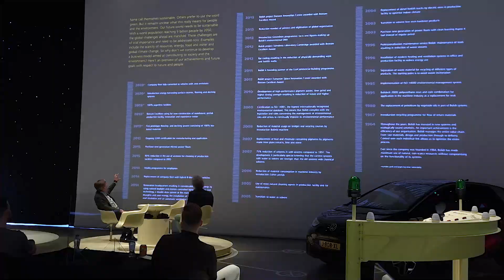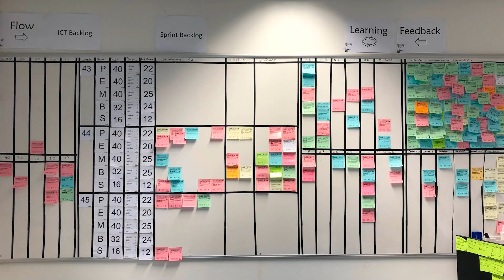Ames levert 17 Volkswagen ID.3 modellen aan Bolidt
Onlangs hebben wij 17 stuks Volkswagen ID.3 afgeleverd aan Bolidt. Het interview met de heren de Koning (Ames) en Bol (Bolidt) en een impressie vindt u hier terug.